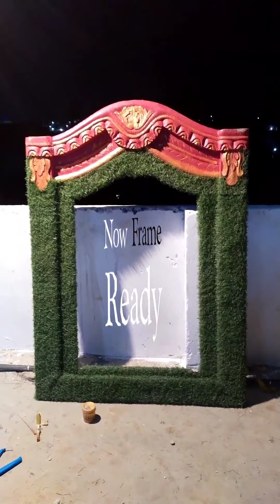motion sensor LED light dressing table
Watch my ideas(video) on YouTube